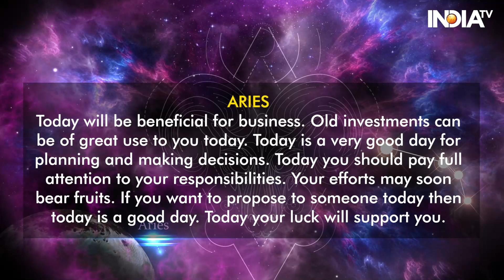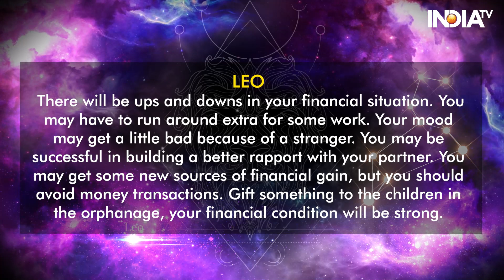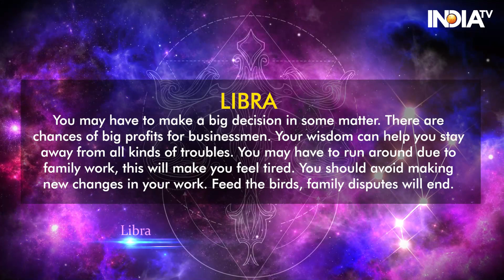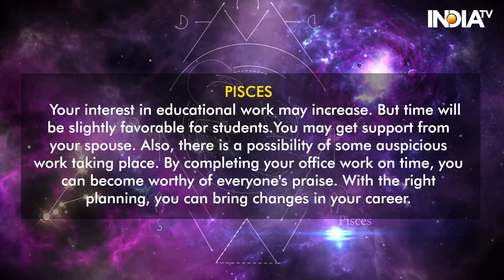Horoscope Today, March 3, 2024: Know Your Zodiac Based Predictions | Astrology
Today's Horoscope for March 2, 2024: Today is Udaya Tithi Saptami and Sunday of Phalgun Krishna Paksha. Saptami Tithi will last till 8.45 am today, after which Ashtami Tithi will start. Bhanu Saptami will be celebrated today. Harshana Yoga will last till 5.24 pm today. Also, know which lucky number and lucky colour will be for you.